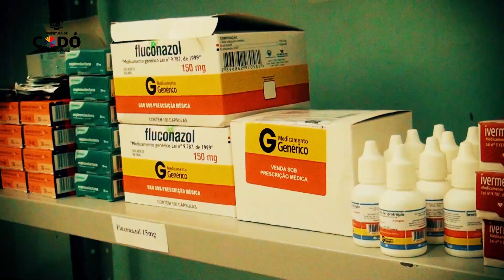codó em apenas 10 mês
Vídeo de TV WEB CODÓ